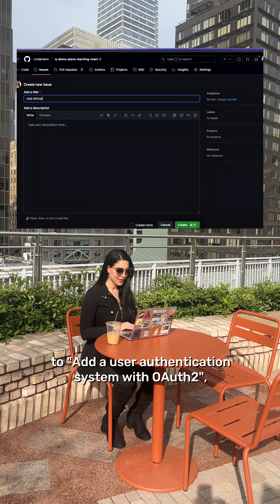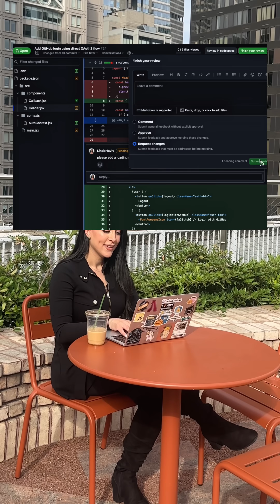Smart development just found its home base 🏠🎯💻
Now in preview, Amazon Q Developer brings powerful generativeAI capabilities directly to GitHub. Transform issues into code, modernize Java apps & get instant reviews—all under one roof.